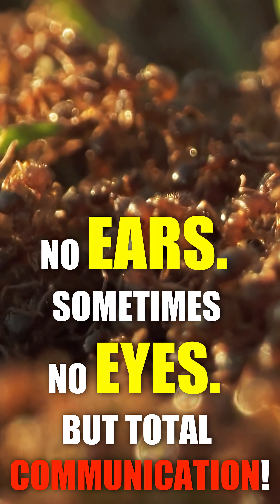10 Crazy Facts You Didn’t Know About Ants!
From queens that live 30 years to ants that bite like bullets — discover 10 insane facts about these tiny superheroes! 🐜🔥 Watch till the end for fact #10 — it’s unreal!